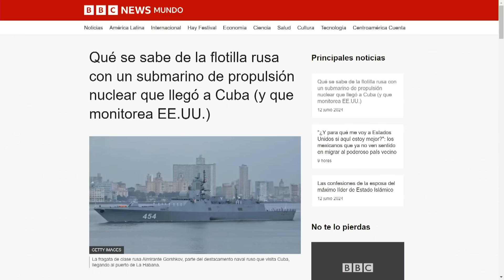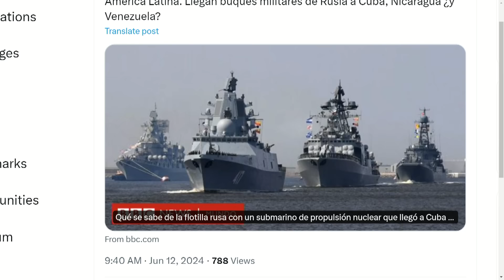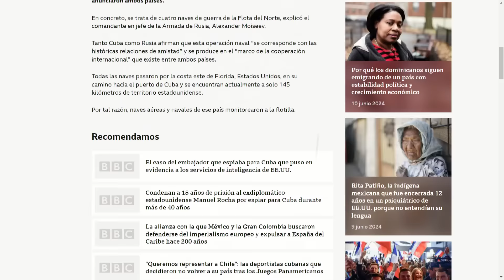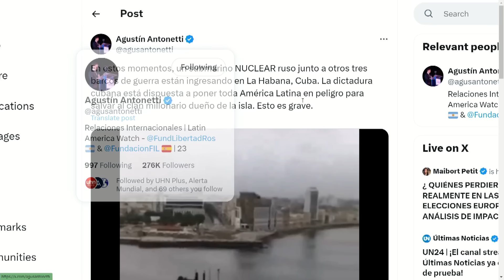LLEGARON NAVES NUCLEARES RUSAS | LaEntrevista | evtv | 06/12/24 1/6